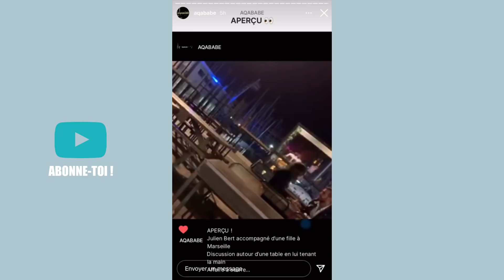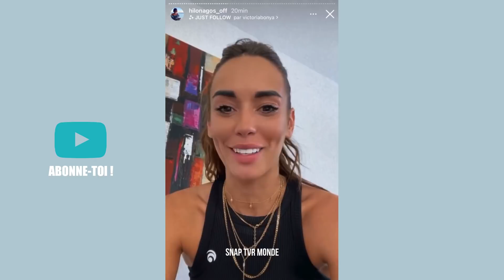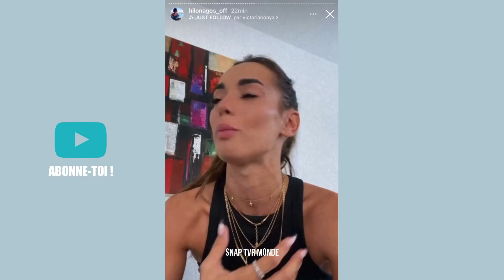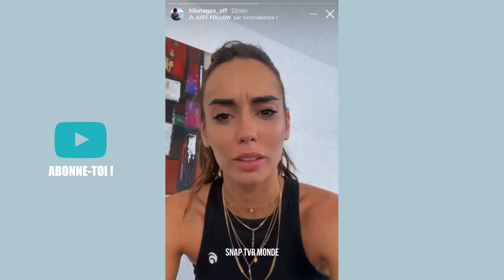HILONA EN PLEURS, ANNONCE SA RUPTURE DÉFINITIVE AVEC JULIEN : OCEANE EL HIMER, TROMPERIE, MYTHO ! 💔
Hilona Gos annonce sa rupture définitve avec Julien Bert et explique les raisons de leur séparation...